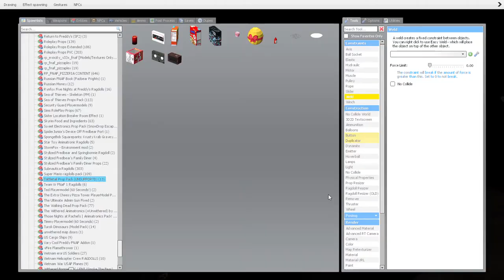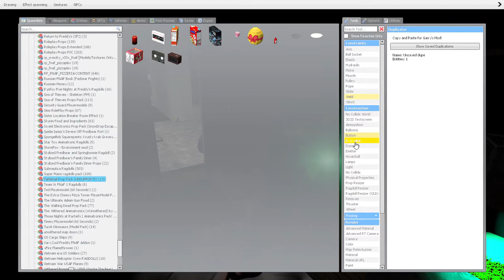Gmod TT | Tattletail Gmod Roleplay! (Part 2!)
MAMA SCARY!